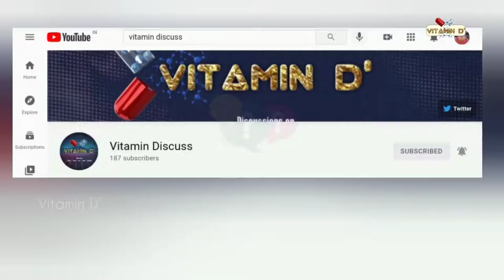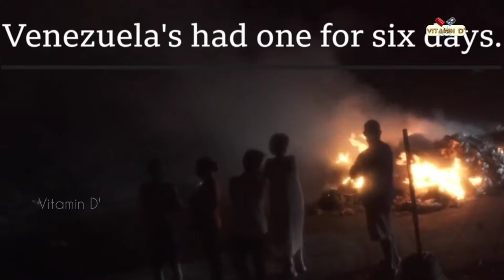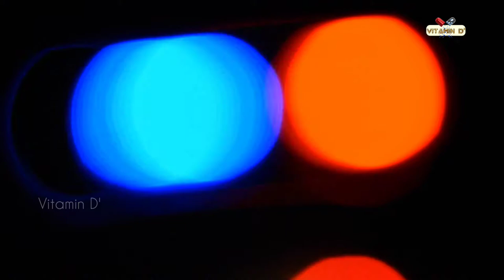What If we lost Electricity for 1 week | Vitamin Discuss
What if we lost electricity for 1 week Telugu

Note :- The content in this video is collected from different online sources, if you find anything wrong please comment down and let me know.

Definite gaa meeru ippudu eh fan kindhoo, Ac kindhoo kurchoni. Mee mobile lono,leka edhoka electronic device lo ee video ni chusthu vundachu. Ala anni conveniences mana pocket lo nundi mana chethiloki just okka button tho run avutunnai. Avi ala work chestunnay ante dhaaniki main reason Power. Electricity. Just ala anukundhammm. Okavela earth mottam pai power anedhi oka week antha pothe em avuthumdhi anii. ? ?? Manam migatha world tho communicate cheyagalamaa??? And okavela ala pothe, malli power ni teesuku raavadaniki entha karchu avutumdhiii???.. Manushulu poorthi arachakam ga pravarthistharaa??. And exact ga idhe mana video.

Manaki Powercuts anevi chaala common, and nenu mundhu cheppinattu antha huge ga eppudaina jarigindhaa ante. jarigindhi. basic ga ee power outages valla effect ni ela divide chesukovachu ante. ekkuva mandhi effect ayyindhiii ante largest ga. and .ekkuva kaalam effect ayyindhii ante longest ga. ala large ga people ni effect chesina outage Mana india lone Northern and eastern india lo 2012 lo jarigindhi. Adhe 2012 India Blackouts. Dheeni valla nearly 620 million people effect ayyaru. And idhi 2012 july 30 and 31 na jarigindhiii. And longest power outage ante. Recent ga 2019 lo veninzula lo longest power outage jarigindhiii. Ah time lo chaala mandhi weapons tho bikes pai streets lo tiraguthu...godavalu start chesaru. , shopping markets anni looti cheyabadday. Hospitals lanti vaatilo kooda power ledhu. and violence chaala perigindhi. So alanti oka situation edho oka country lo kaakunda world mottam lo vasthe.??. Ala vachina situation oka week paatu alane vunte. ?? Mana global kooda collapse avutumdhaa??.

People Behind this video :-
Voice :- Rishi Kumar Reddy
Script :- Lakshman Reddy
Editing :- Jeevan Reddy
Channel Maintenance:- Nagi Reddy